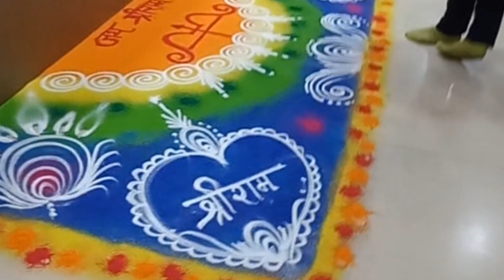ram lala ki pran pratishta ke awasar per sundar rangoli design in office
Edit with InShot special rangoli design for dhanteras Diwali decor rangolidesign drnikita diwali2023*🙏🙏ll शुभ दीपावलीll*🙏🙏

आपको ओर आपके परिवार को दीपावली की हार्दिक शुभकामनाओॅ के साथ "प्रकाश व प्रसन्नता के पर्व दीपावली पर बहुत बहुत मंगलकामनाएं। धन, वैभव, यश, ऐश्वर्य के साथ दीपावली पर माँ महालक्ष्मी आपकी सुख सम्पन्नता स्वास्थ्य व हर्षोल्लास में वृद्धि करें, इन्हीं शुभेच्छाओं के साथ।"*
  🙏 *ll शुभ दीपावलीll*🙏